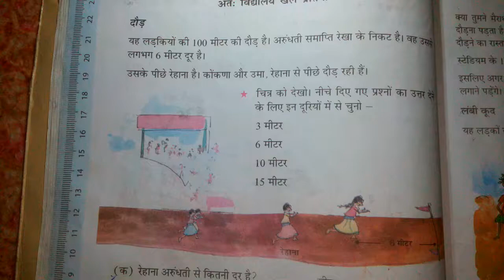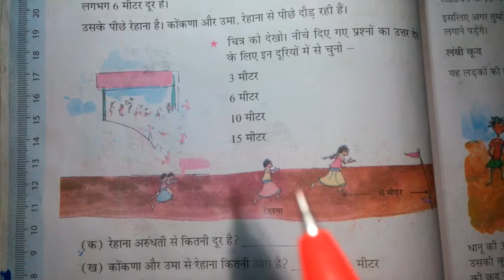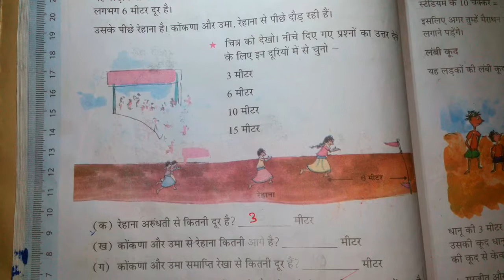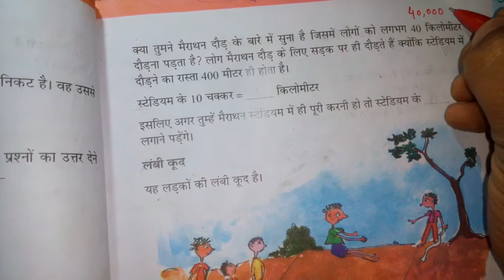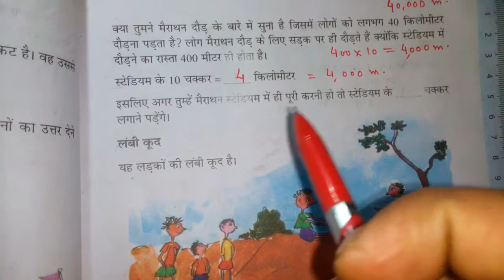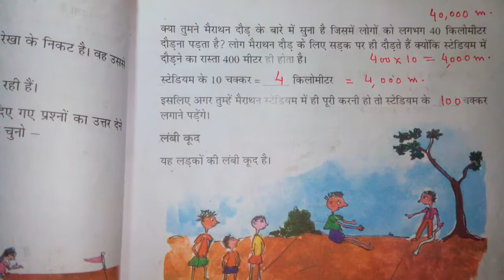Chapter 2 Long and Short (Inter-School Sports Meet) | Grade 4 Mathematics | NCERT | CBSE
Inter School Sports meet Exercise. Look and Explore.